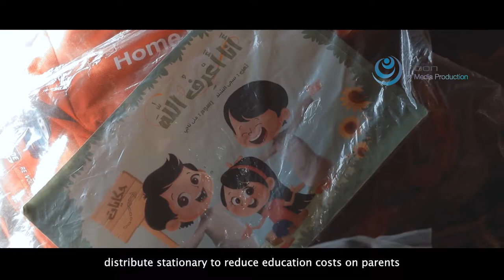ILO Project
The ILO, through funding from the Government of Norway, is implementing a project in Irbid, Mafraq and Jordan valley, which aims to reduce the incidence of child labour in the agriculture sector. This is being pursued through support to children vulnerable to child labour through referral to education and protection services; enhancing the protection of working children above the minimum age for employment from occupational hazards in agriculture; and enhancing national and local knowledge and capacity to address child labour in agriculture